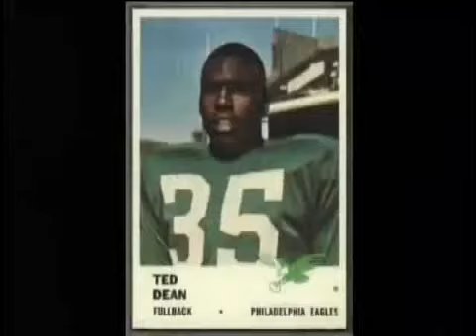1960 NFL Championship Game Eagles vs Greenbay Packers